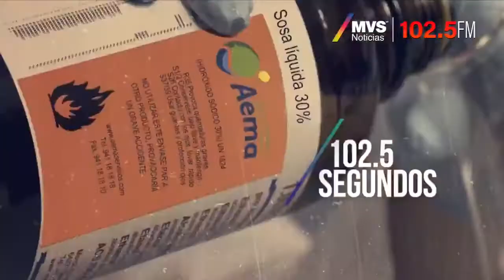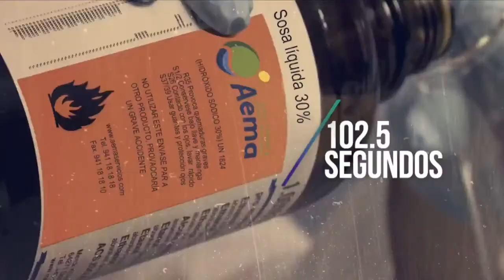Gobierno de Sinaloa confirma segundo caso de coronavirus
El Gobierno de Sinaloa confirmó el segundo caso de coronavirus en el país, tras realizarle una segunda prueba a un paciente que estuvo en Italia con el hombre de Ciudad de México que fue el primer contagio conocido en el territorio.

Categoría
Noticias y política
Licencia
Licencia de atribución de Creative Commons (permite reutilización)